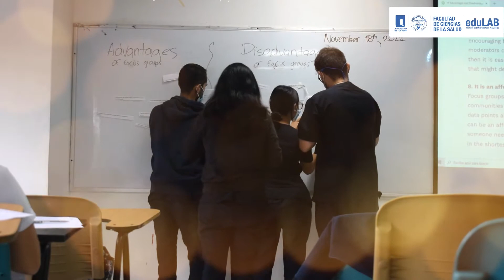Implementación CLIL - eduLAB ¿Cómo se Hizo?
Este video presenta los propósitos y metodología llevada a cabo para la implementación CLIL desde el laboratorio educativo eduLAB, de la Facultad